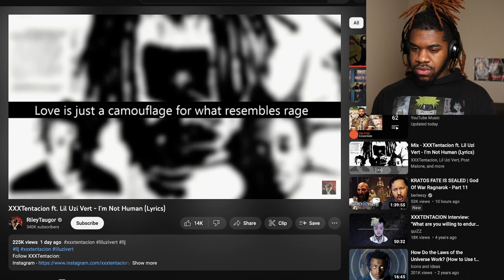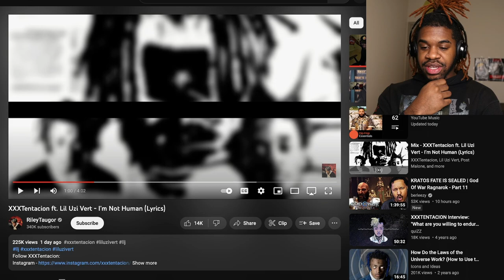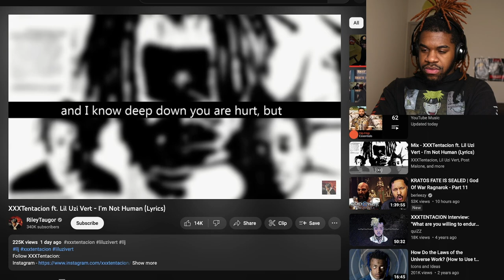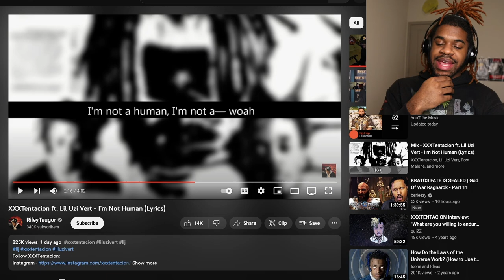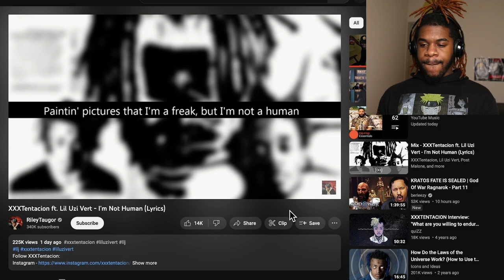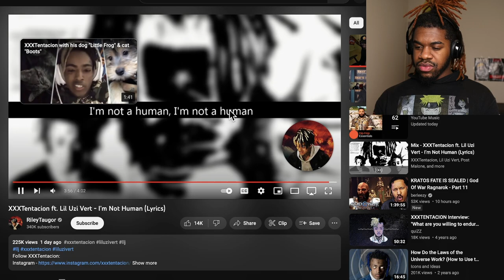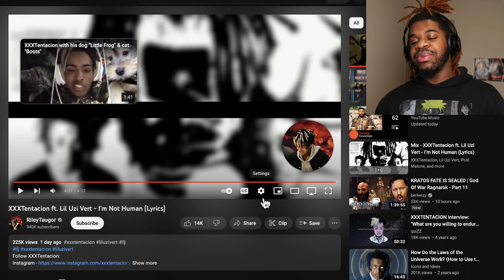XXXTentacion ft. Uzi - I'm Not Human (Reaction)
Heard a snippet of this song and I had to do the reaction. Hope you guys enjoy the song and the video.